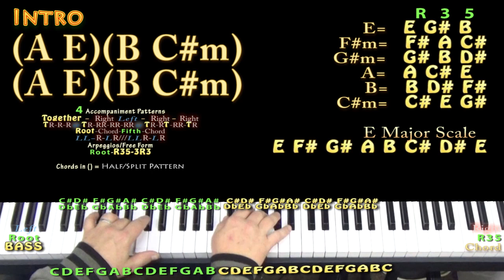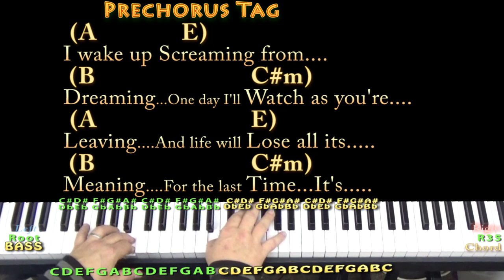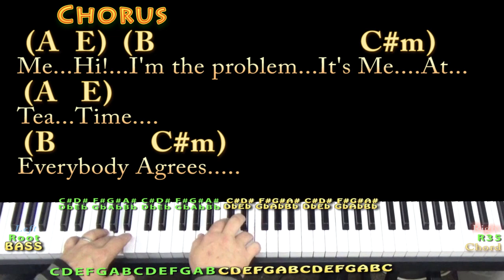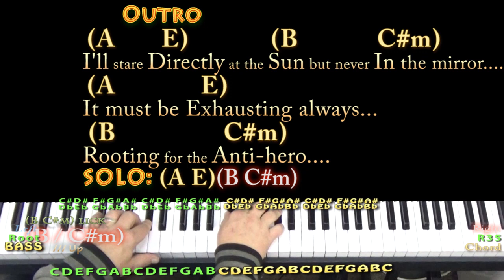Anti-Hero (Taylor Swift) Piano Cover Lesson in E with Chords/Lyrics